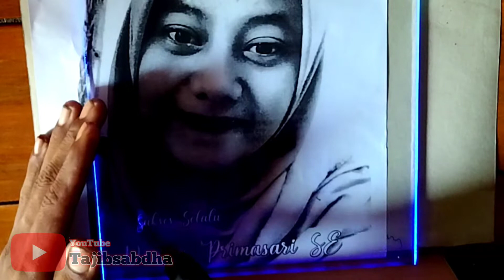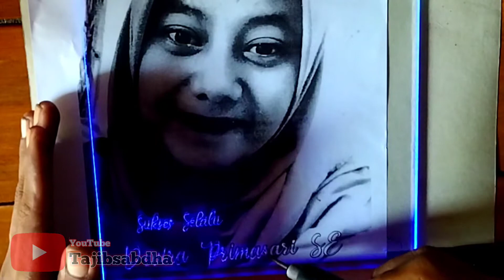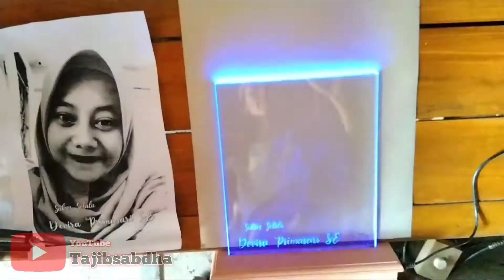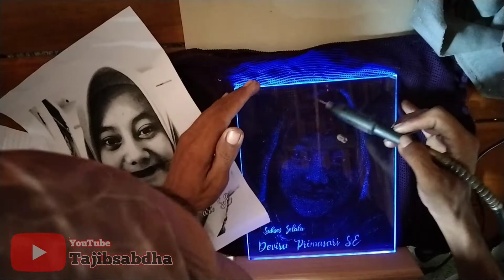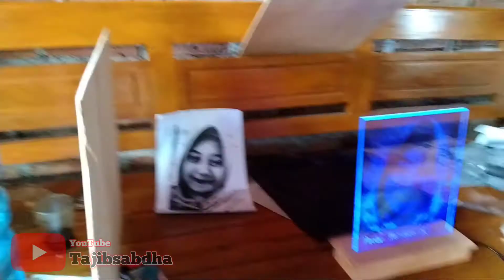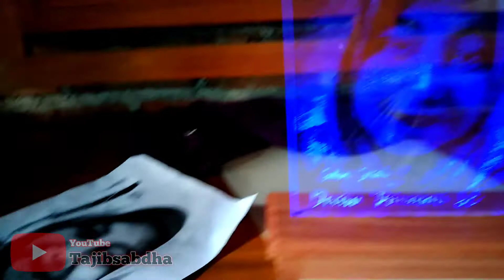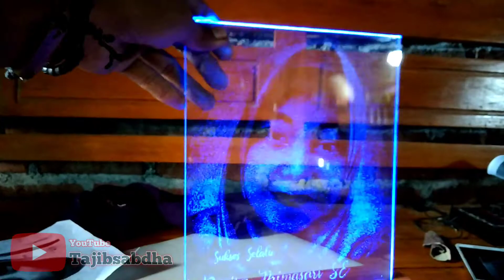Lukisan unik di kaca bisa buat lampu hias + lampu tidur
Sebuah karya seni unik dari kaca.
Lukisan dengan cara mengukir, menyatukan titik pada kaca membentuk wajah yang diinginkan.
Tidak hanya itu, lukisan ini juga bisa untuk lampu hias. Karna pada lukisan ini dilengkapi dengan lampu LED untuk mengeluarkan hasil ukirannya.